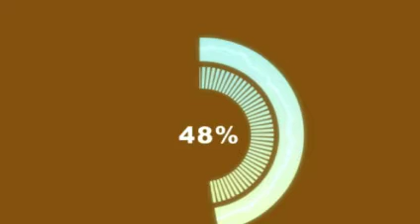TELUH, DOSA TAK BERAMPUN